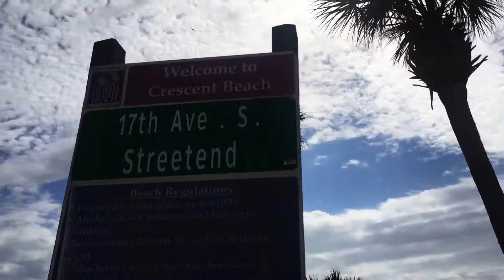FILMS X dY: Myrtle Beach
My first attempt of recording and editing some clips on a small weekend trip.